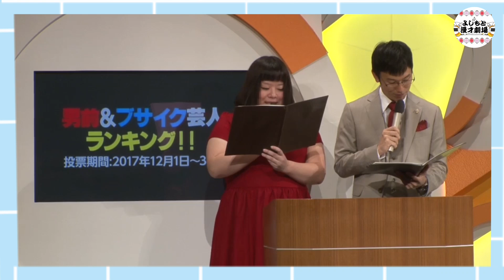よしもと漫才劇場３周年『第三回上方漫才協会大賞』開催発表配信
\LINELIVE懐かしシリーズを一挙大放出/

もう2年前になるんですね・・・(｀・ω・´)

この動画が、面白いと思ったら